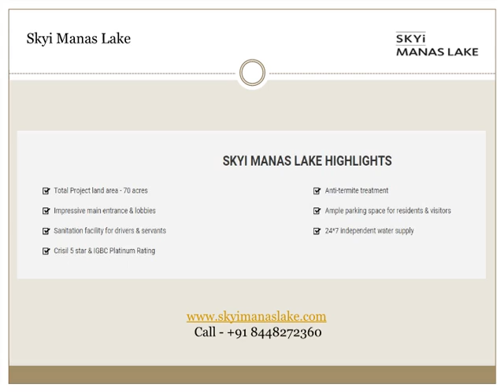2 Bhk flat for sale in Kothrud Pune by Skyi Manas Lake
Skyi Manas Lake fabulous residential project in Kothtrud, Pune. This project offers 1 BHK, 2 Bhk 3 Bhk as well as 4 Bhk residential apartments within the price range of 47.42 lacs- 79.50 lacs. This project is scattered over 70 Acres land area. It offers various amenities.